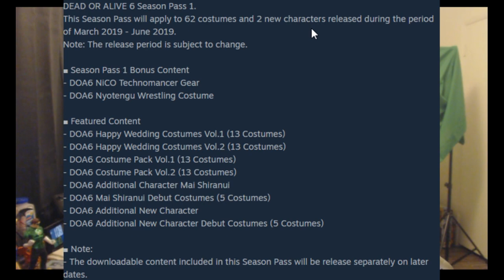Dead or Alive 6 is the Season Pass worth its price?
Dead or Alive 6 released and the Season Pass has people upset for its near $100 price tag but is it worth it?